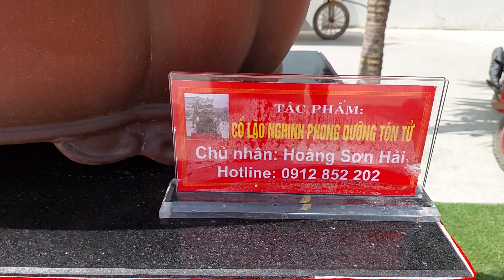TP CỔ LÃO NGHINH PHONG DƯỠNG TÔN TỬ của anh HẢI có gì ĐẶC BIỆT ?